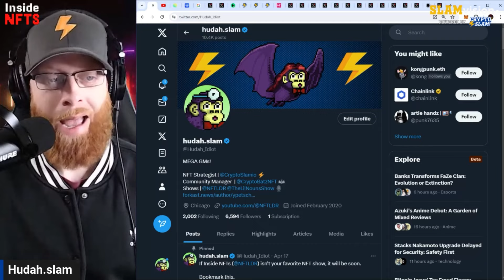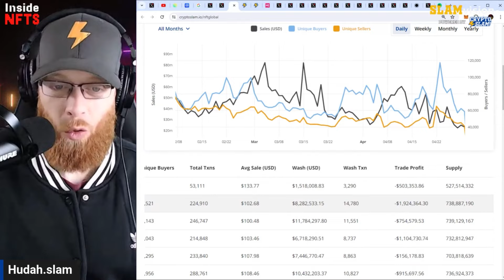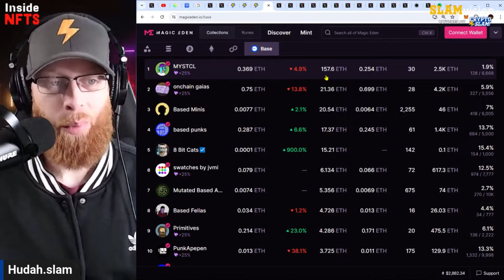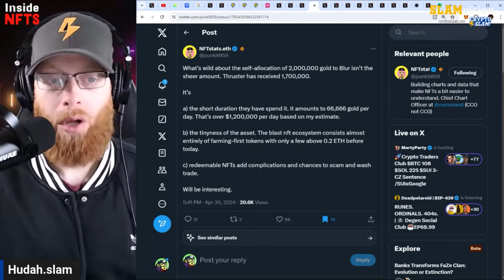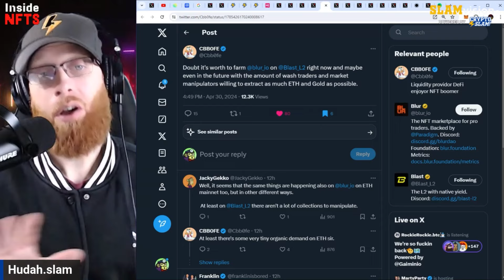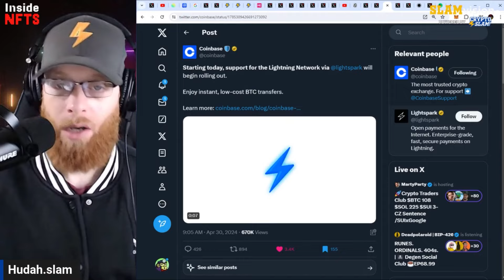Crypto Crashing and Grail NFTs on Bitcoin prices Fall. Yuga Labs Opens Otherside Metaverse!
IMPORTANT!
The new daily live show called Chain Reactor will be live over on@SlamXOfficial and on CryptoSlam'x X account

0:01 - Chain Reactor Show
0:31 - NFT and Crypto Market Review
1:25 - CryptoSlam Top Ten NFT Collections
2:05 - Ordinals Grails like Bitcoin Puppets Price Falling
2:43 - Bored Apes Otherside Metaverse Open Tomorrow for Town Hall
3:23 - Blur is now on Blast with 2M in Gold Rewards
4:06 - Azuki Launches Anime and $Anime Coin Gacha Game
4:33 - OPCAT On Testnet, FazeClan Welcomes FrankDeGods,
4:47 - Coinbase Supports Lightning Network, Animoca on BTC
5:19 - Big art on Bitcoin - Casey Rodarmor and Patrick Amadon!